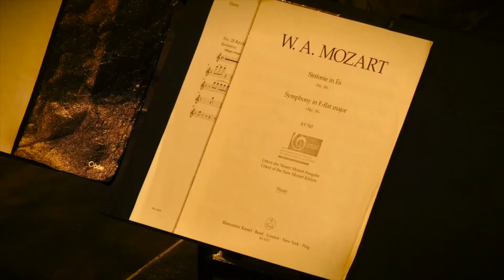Trailer mozart@augsburg 2016